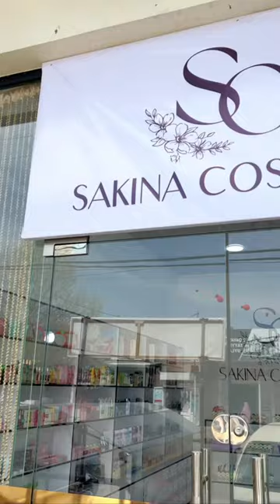Barchelarni kutib qolamiz🥰